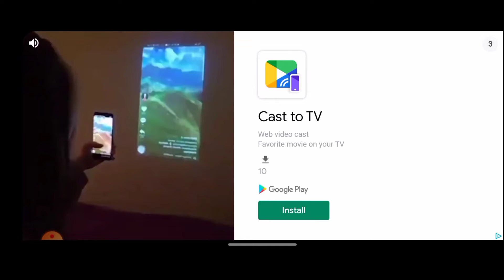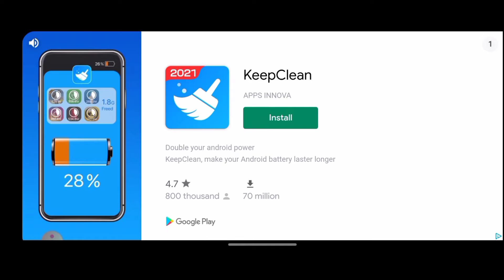HE IS BACK.. (Mr.Hopps PlayHouse 2)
Mr.Hopp is back! Here I post some fun videos entertain, and funny!
Fan art you can send me it in discord so I can see it and post a video about your fan art about me! Here on the channel I put cute videos fun videos and entertain videos I hope you love them! Here's some links for you down below!